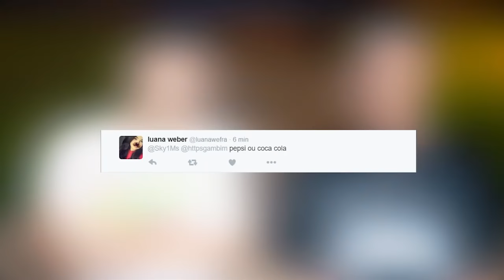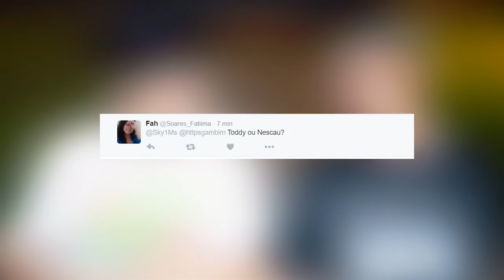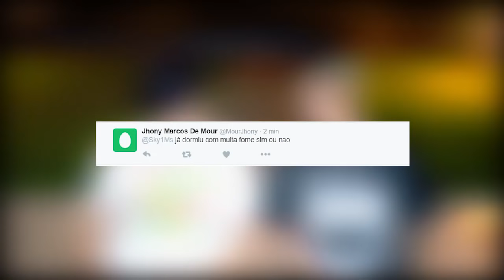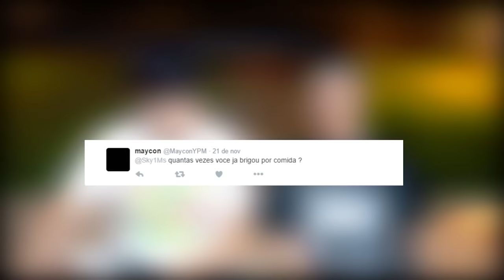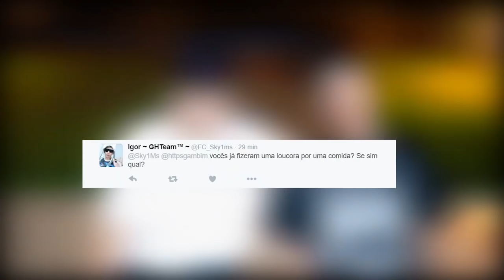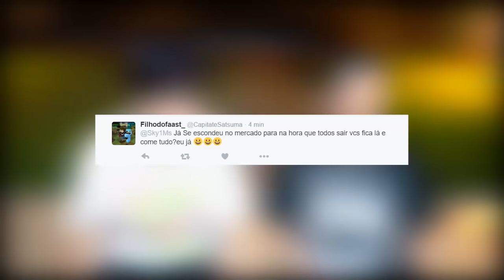TAG: GORDO X MAGRO ᕕ( ᐛ )ᕗ ‹ Sky ›